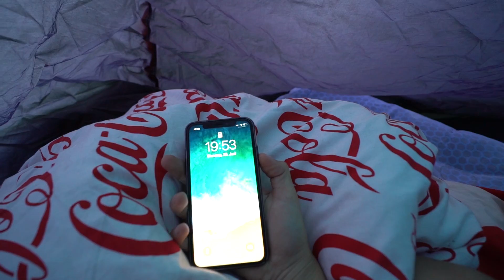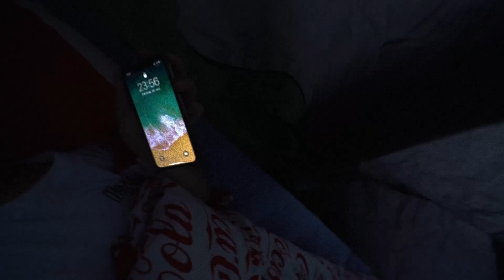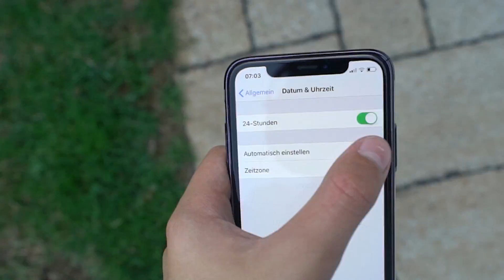24 Stunden ALLEINE in kaputten ZELT schlafen! (für SIMON WILL!)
Teamspeak: HeyTs.de
HeyForum (100% Antwort von mir auf ALLES! :D)

GÜNSTIGE GADGETS:
Drohne